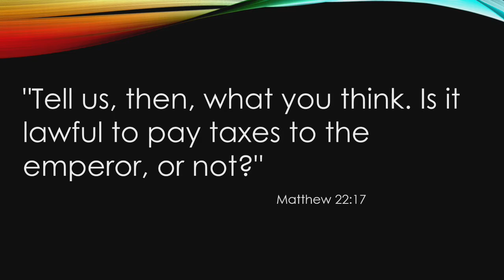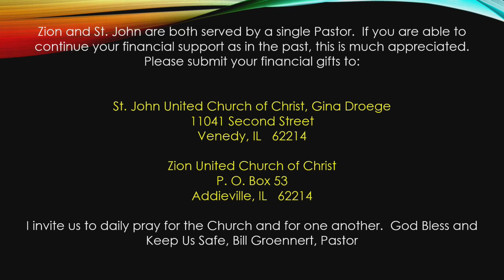Tough Question Tough Answer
We present our sermon message from Sunday, October 18, 2020.  Giving – its what we do…

Our Wednesday evening ZOOMing with the Word Bible Study is in session, join us at 7:30pm (CDT) each Wednesday.  If you want to join us, you need to send an email to:
So, we can register you for the session and send you all the details on joining.  Also, if you are new to Zoom and wish to have a brief session with Fred to train you on how it works, just send him an email.

Equipment used:
         1 – Panasonic HC-WXF991 4k Camera (our B roll camera)
Recording Device: Asus laptop running the VR software from Roland
Graphics Computer: LG Gram 15
Editing Software: Power Director 365 from CyberLink
Microphones: Shure PGX, GTD Audio G787s (4 microphones per system)